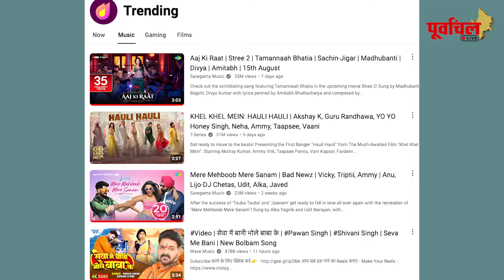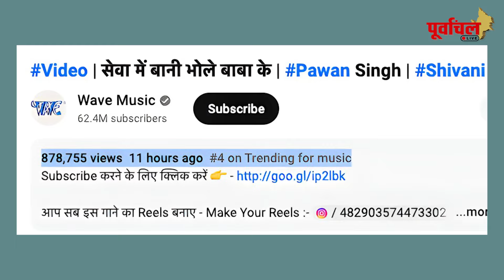एक बार फिर पावर स्टार मर गए बाज़ी आते ही ट्रेंड करने लगा तीसरा बोलबम गीत....PL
पवन सिंह के तीसरे बोल बम गीत ने रिलीज होते ही मार ली बाजी, आते ही छा गया यह बोल बम गीत...